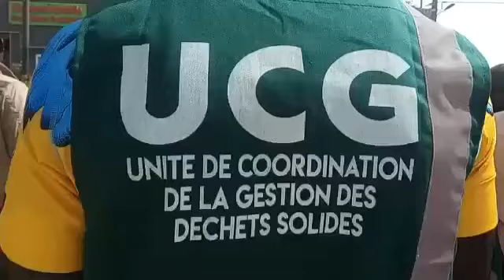COMMUNE DE YEUMBEULe Ministère de l’Urbanisme lance la 6e édition du « Bësup setal »